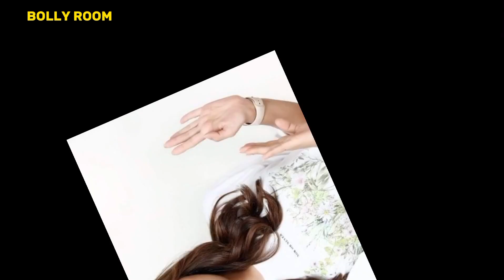Maryam Noor Biography Information Age Height Weight Family Networth Husband Lifestyle